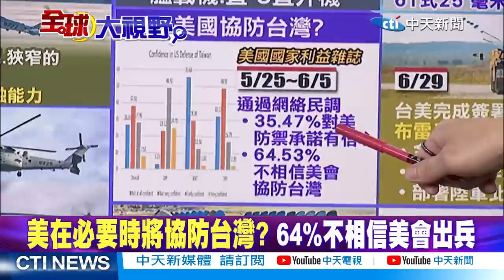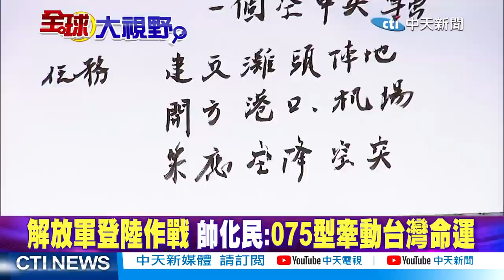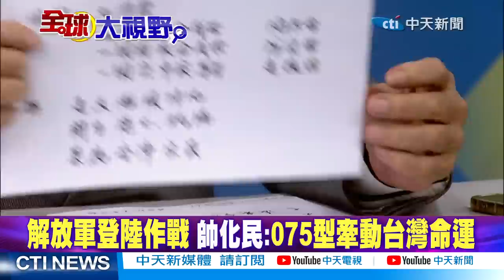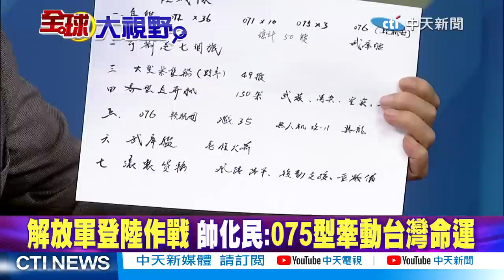076閃電航母衝破島鏈! 帥化民:有這"3型態"變化